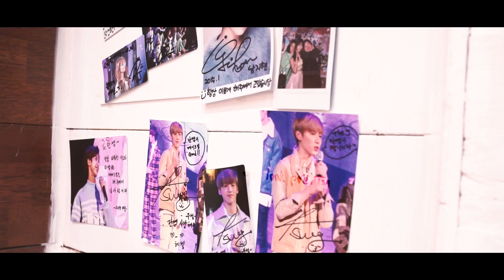FACE Pop首爾全取景堅迷你KPop劇《我們首爾吧》EP8 I'm in love with you 三清洞影婚紗相其實唔難！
宇宙大爆炸喇今集！！！！Chako & Bigstar oppa ‪‎Raehwan 首爾未婚產pre-wedding！！！！

去首爾影婚紗相，其實唔難，化妝set頭造型揀婚紗出外景都由專人左至右上至下整齊咁排列好，唔信你自己睇吓！

你為食？即飛去00:07睇Emma & Chako點食芝士排骨！
你想去首爾影pre-wedding？飛到01:28跟Chako & Raehwan影一轉！

Check check我們路線吧！

乜名：三清洞
地址：安國站1號出口 (步行10分鐘)
推介：影pre-wedding靚到呢！

乜名：Hamjibak
地址：麻浦區東橋洞164-33 (弘大站)
推介：芝士烤排骨，8款配醬，14000 won！